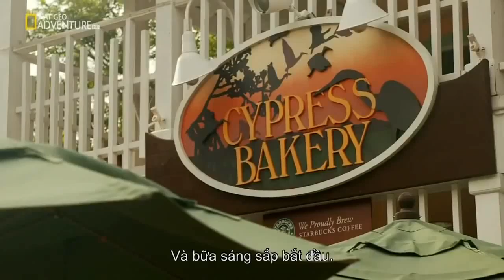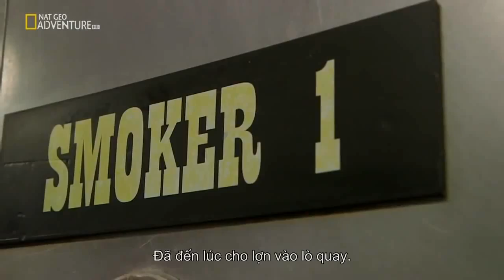Mega Food - Sea World Orlando Full Documentary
About MegaFood:
Take a tasty adventure across the world from behind the scenes of the biggest kitchens on the planet.

About the episode Sea World Orlando:
Join the culinary team at Seaworld Orlando for a day in the kitchens. With 1200 people, culinary operations are the biggest department in the park and it's no wonder. It's a 24-hour operation that runs 365 days of the year. Supplying 13 restaurants, over 50 carts and kiosks and special event dining, and just one of these venues serves over 1000 people an hour. Enter the Seaworld kitchens and experience a very different side to Orlando's favourite marine theme park.